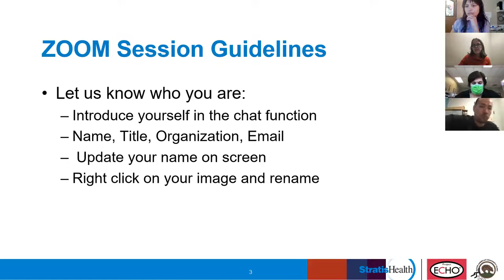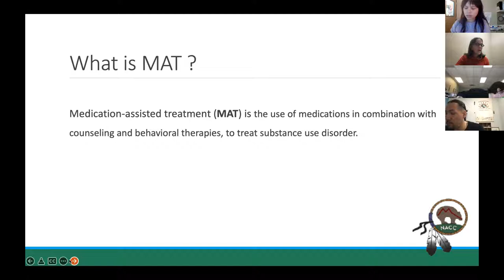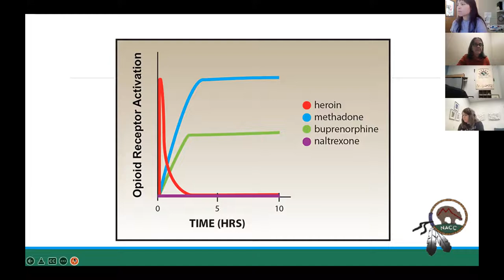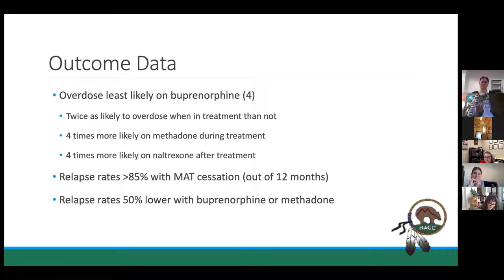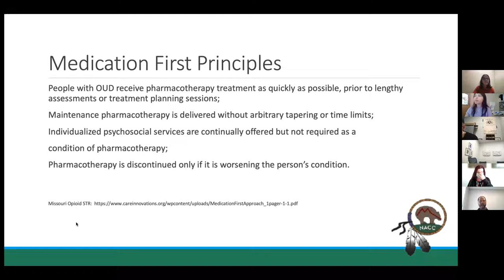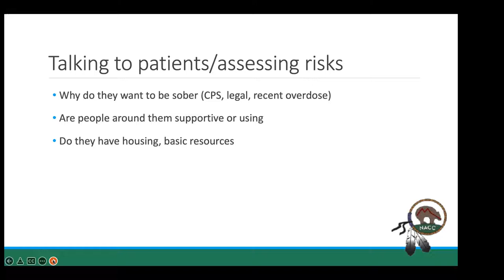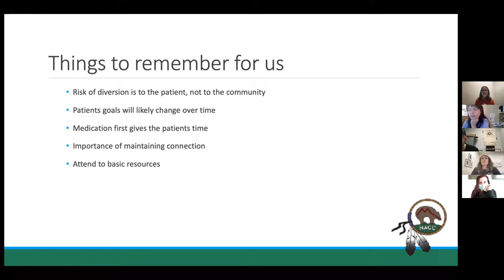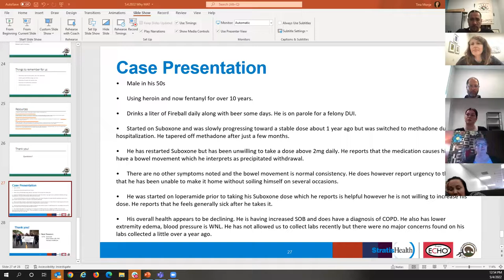Midwest Tribal ECHO: Why MAT?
Dr. Kari Rabie, MD is a Board Certified Family Practice and Addiction Medicine physician and the Medical Officer at Native American Community Clinic where she has ushered in Medication-assisted Treatment (MAT) within  the primary care setting (specifically Suboxone).

Her discussion describes what MAT is, offers data outcomes, and how she incorporates MAT into her practice.